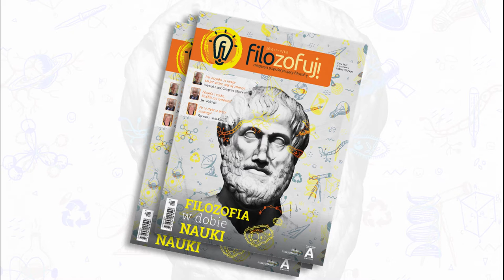4. spotkanie Klubu „Filozofuj!” w Lublinie - wokół 10. nr. „Filozofuj!”: Filozofia i nauka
Lubelskie spotkanie Klubu „Filozofuj!” poruszające temat relacji między nauką i filozofią odbyło się tym razem w pubie Czarna Owca. W ten chłodny listopadowy wieczór publiczność bardzo szybko zapełniła wszystkie dostępne miejsca, by móc wysłuchać zaproszonych gości specjalnych. Gdy tylko ucichła muzyka, dr hab. Andrzej Łukasik i prof. dr hab. Zenon Roskal rozpoczęli niezwykle ciekawą dyskusję, moderowaną przez Jacka Jarockiego, redaktora prowadzącego numeru „Filozofuj!” dotyczącego omawianej tematyki.